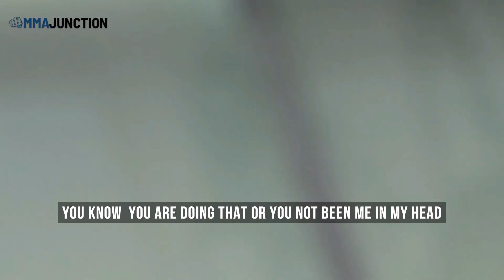Joe Rogan & Eryk Anders shares inside stories of UFC fighters Sparring each other !!